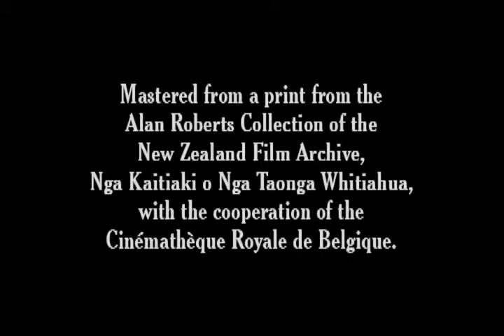La statue 1905 The Statue - Silent Short Film - Alice Guy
Sometimes, a Short Can Be Too Long